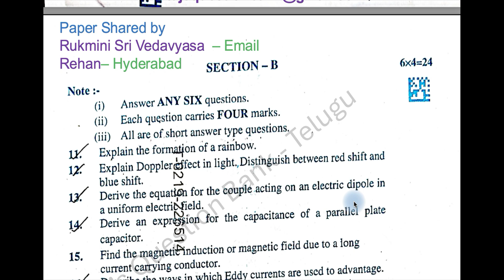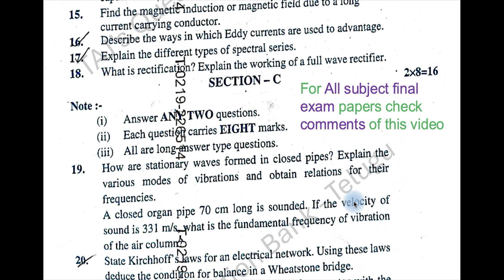Telangana TS TG Inter 2nd Year Physics 2025 March Previous year Question Paper IPE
2025 March Physics question paper of Telangana intermediate 2nd year. Telangana inter past papers or previous year papers.